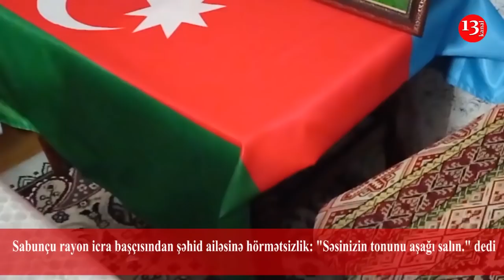"Ölkəni talayanlar üçün ŞƏHİD OLDU BALAM? BU VƏTƏN YALNIZ KASIBLARINDI?"- Narazı şəhid ailəsi